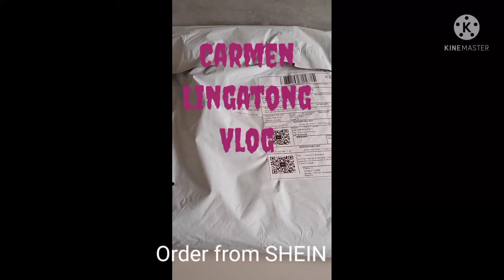unpacking order from SHEIN | Bag | damit